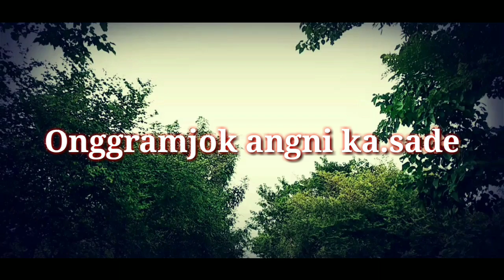Garo new video song.